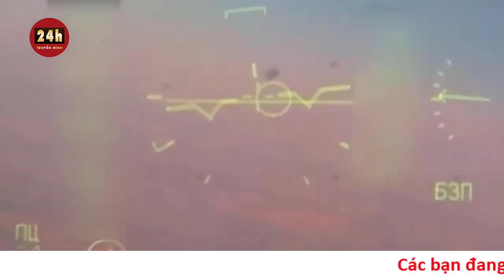Toàn cảnh Nga–Ukraine mới nhất trưa 10/11: Nga thắt chặt vòng vây quanh thành phố Avdiivka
Quan chức quân sự Ukraine cho biết sau khi được chi viện, Nga đã thắt chặt vòng vây quanh thành phố Avdiivka ở phía đông, nhưng lực lượng của Kiev đang giữ vững các tuyến phòng thủ.

Anton Kotsukon, người phát ngôn của Lữ đoàn cơ giới số 110 của Ukraine, cho biết lực lượng Nga đang tiến công thị trấn chiến lược Avdiivka từ 3 phía.

"Họ đang dồn lực lượng dự bị. Họ đã đưa khoảng 40.000 người đến đây cùng đủ loại đạn dược", ông Kotsukon nói. "Chúng tôi không thấy dấu hiệu nào cho thấy người Nga từ bỏ kế hoạch bao vây Avdiivka".

Người phát ngôn còn cho biết, lực lượng Nga đang "chơi trò mèo vờn chuột", điều động "số lượng lớn" máy bay không người lái (UAV) trong khi triển khai pháo binh để đảm bảo nắm rõ hệ thống phòng thủ của thị trấn.

Bắt đầu từ giữa tháng 10, lực lượng Nga mở đợt tấn công lớn vào Avdiivka. Giao tranh dữ dội khiến thị trấn này đã trở nên tan hoang. Video từ thực địa cho thấy các tòa nhà ở đây đã thành đống đổ nát và chỉ còn lại 1.500 trong số 32.000 cư dân trước chiến sự.

Tuy nhiên, tướng Oleksandr Tarnavskyi, người đứng đầu nhóm lực lượng phía nam Ukraine, cho biết quân đội xung quanh Avdiivka đang "kiên cường phòng thủ".

Avdiivka đã trở thành biểu tượng cho sự phản kháng của Ukraine. Nơi này từng thoáng rơi vào tay phe ly khai do Nga hậu thuẫn trong năm 2014 nhưng quân đội Ukraine sau đó đã chiếm lại và củng cố hàng phòng ngự.

Các quan chức địa phương cho biết phía Nga đang trì hoãn mở "đợt tấn công thứ ba" sau một tuần mưa lớn.

"Làn sóng thứ ba chưa bắt đầu nhưng họ đang chuẩn bị", Vitaliy Barabash, người đứng đầu cơ quan quản lý quân sự của thị trấn Avdiivka, nói với đài truyền hình quốc gia. "Hôm nay đã là ngày thứ hai thời tiết thuận lợi cho việc này".

Lực lượng Ukraine coi Avdiivka là cửa ngõ cho những chiến dịch quân sự của mình trong tương lai nhằm chiếm lại lãnh thổ ở phía đông, bao gồm thị trấn lớn Donetsk hiện do Nga nắm giữ cách đó 20 km.

Các nhà phân tích Ukraine cho rằng Nga không thu được lợi thế lớn khi cố gắng tấn công Avdiivka trong trận đánh đã kéo dài và đem lại tổn thất nặng nề.

"Nhiệm vụ này giờ đây mang tính chất chính trị nhiều hơn nếu xét tới những tổn thất mà quân đội Nga đã phải gánh chịu ở đây", nhà phân tích quân sự Denys Popovych nói với đài phát thanh NV. "Đáng tiếc, nhiệm vụ này vẫn tiếp tục, sẽ có đợt tấn công thứ ba, còn có đợt thứ tư".

Quân đội Ukraine đã phát động phản công vào tháng 6 ở phía nam và phía đông, nhưng tiến độ diễn ra chậm hơn nhiều so với chiến dịch năm ngoái.

Reuters không thể xác minh thông tin chiến trường từ cả hai phía.

Ukraine muốn Nga dàn mỏng quân

Ở mặt trận miền nam, lực lượng Ukraine có kế hoạch dàn mỏng quân Nga và tạo ra vấn đề tiềm tàng trong mùa đông sắp tới, thể hiện qua việc quân đội của Kiev di chuyển binh sĩ với "số lượng hạn chế" tới bờ đông của sông Dnipro hiện do Nga kiểm soát, theo nhà phân tích an ninh quốc phòng Michael Clarke.

Ukraine đã và đang củng cố khu vực "bàn đạp" nhỏ ở bờ đông sông Dnipro, thuộc tỉnh Kherson ở miền nam, trong khoảng thời gian tương đối dài vừa qua.